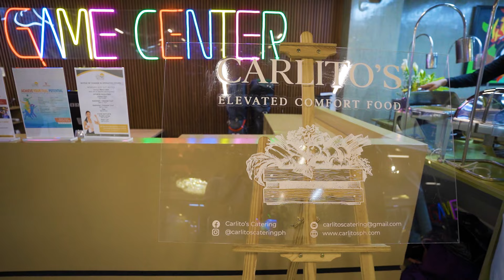Hailey Paige Loyzaga's Christening and 1st Birthday | Highlights Video by Nice Print Photography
MB01UZDNNORUW8I